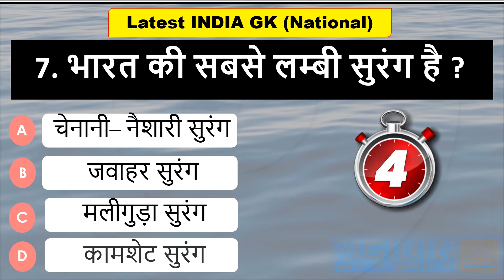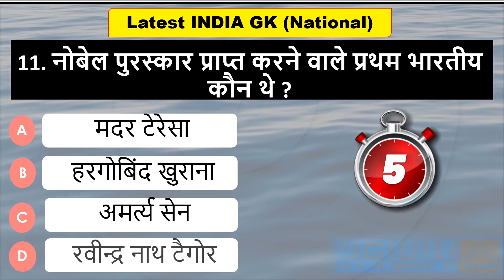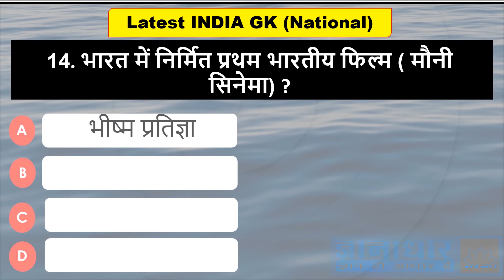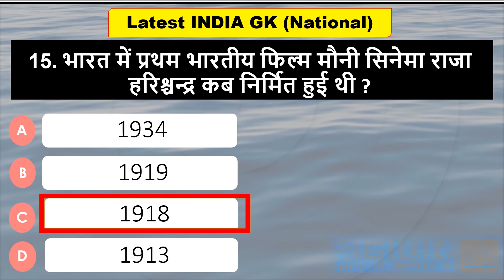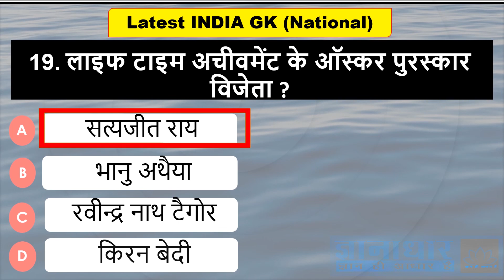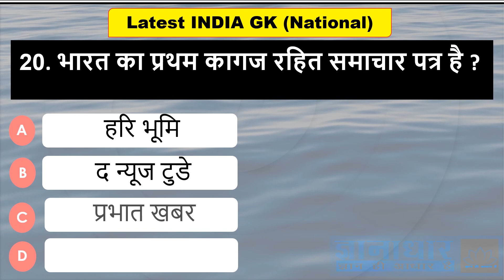GK Question and Answers || GK Question 2022 || GK in Hindi || Gyanadhar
GK Question and Answers  GK Question  GK in Hindi
question
gk 2022
gk video
upsc
upssc
reet
ctet
Group D
Railway
भारत की पहली फ़िल्म
भारत में पहली फ़िल्म कौन सी बनी थी ?